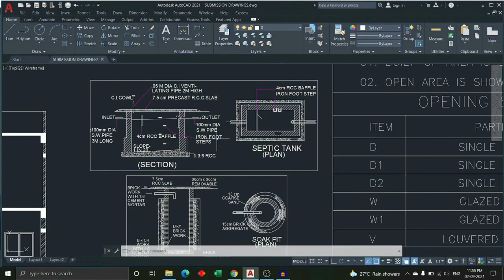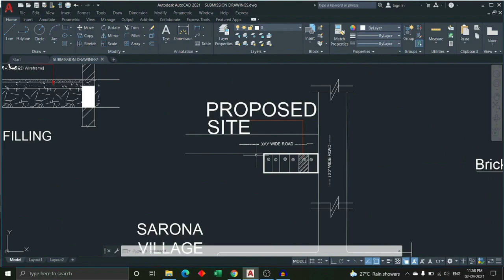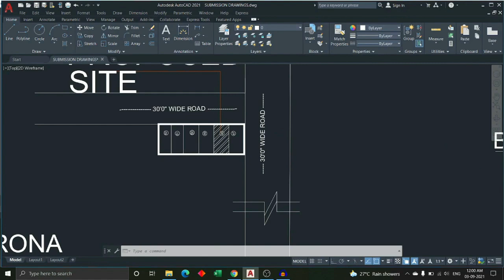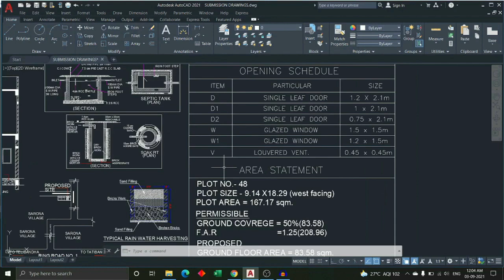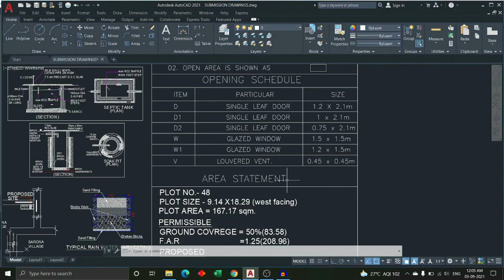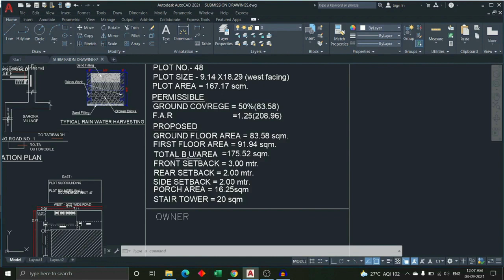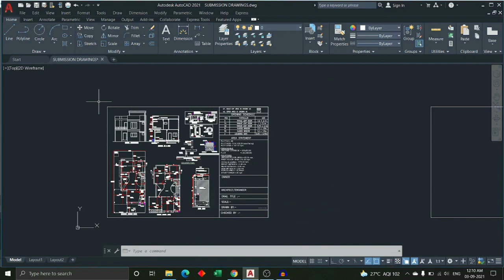what is submission drawing | How to prepare submission drawing in autocad